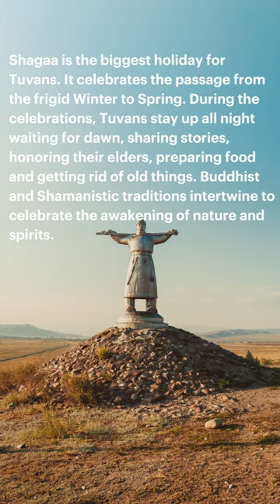Tuvan Lunar Year 2023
Do you know what Shagaa is? What about the Tuvan language? Mango offers 10 indigenous language courses to preserve and promulgate endangered languages. Start your learning journey today.